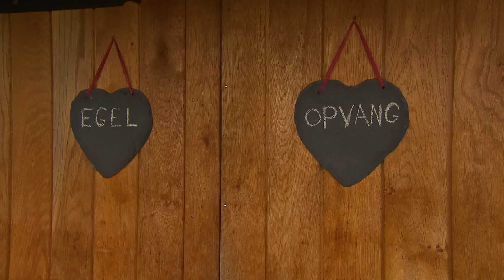Eva gaat op bezoek bij de egelopvang! | Vragen van Kinderen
Wat moet je doen als je een gewonde egel ziet? En wat eet een egel eigenlijk? Eva gaat op bezoek bij een egelopvang en komt alles te weten!